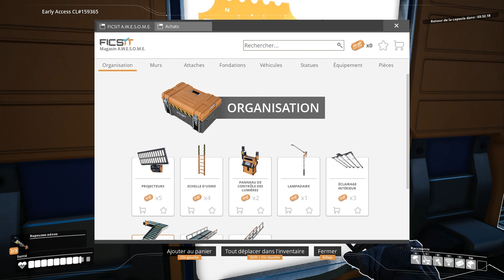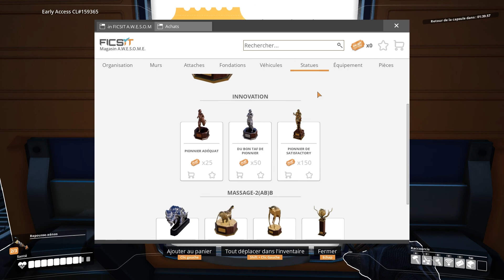Satisfactory – Ascenseur orbital et palier 3 – Let's Play #8 et Tuto Fr – Saison 4 – Anymux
On continue en automatisant les rotors. Les jalons principaux des paliers 0 et 1 validés, on construit l'ascenseur orbital pour débloquer le palier 3 et ses nouveaux jalons.
On désactive enfin le surcadenssage de la production.

⌨️ Let's play & Tuto (en français) sur Satisfactory update 4.

🎼 Tracks : Yasumu - Untold Stories